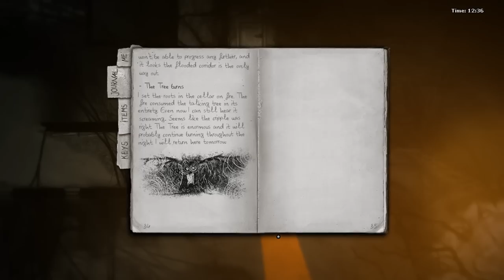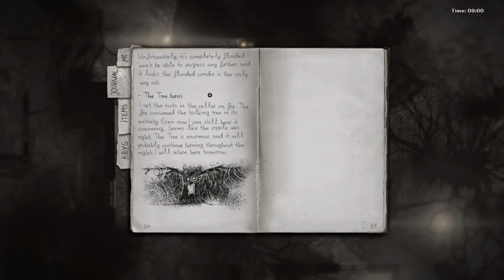Darkwood (Ep. 39 – Day 40, Wailing Tree)